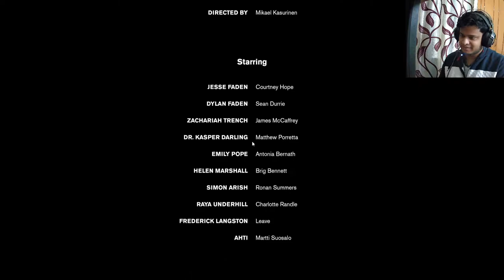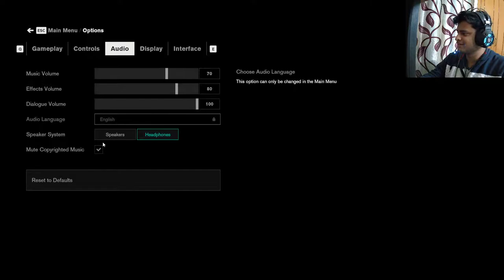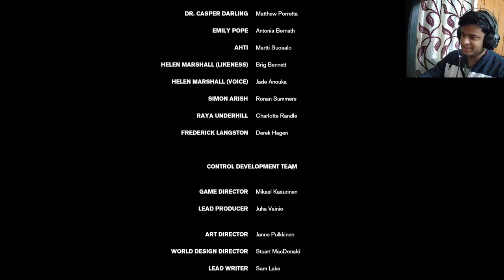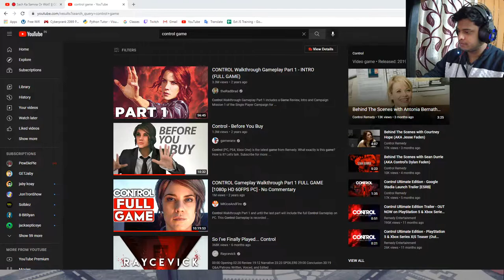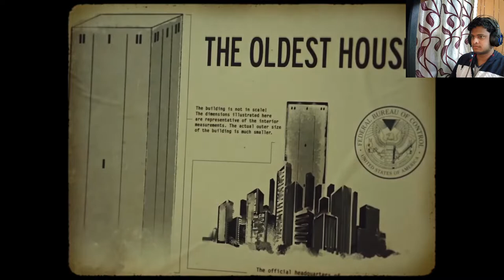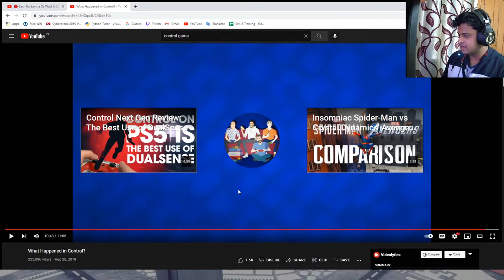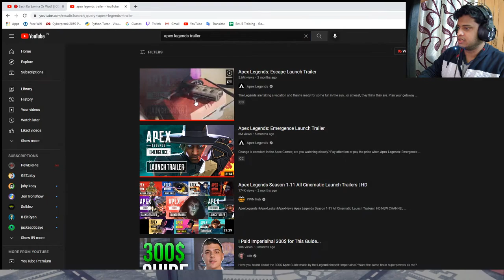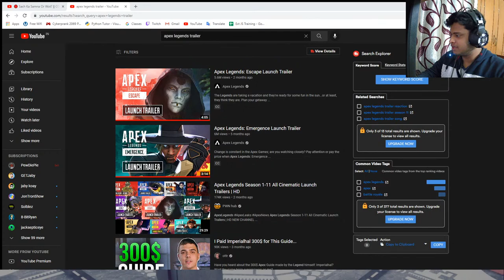🔴 Sach Ka Samna Or Wot? || CONTROL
Jo bhi aya stream dekhne un sabka dhanyawad

PC Specifications :-

Graphic Card - Inno3D 3060 12GB
SSD - XPG 256GB
HDD - WD Black  1 TB
Cabinet - Ant Esport MT511
Power Supply - Corsair RM650x
Memory - G.Skill 8GBx2
Liquid Cooler - DeepCool Gammax L240 V2 RGB
Processor - AMD Ryzen 5 5600x
Motherboard - MSI tomahawk b550 Wifi
Monitor - MSI Optix G24C4 144hz Curved Monitor